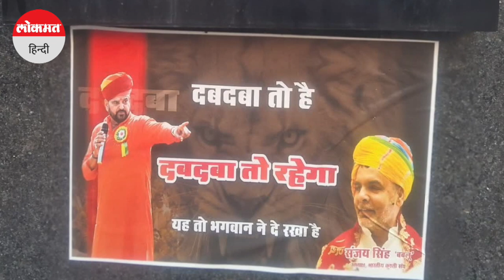WFI चुनाव Sanjay Singh ने जीता, लेकिन क्या चलेगी Brijbhushan Sharan Singh की ही?| Lokmat Hindi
often bring you news but today a question is more important than any report or news. This question is to you, what will you say after seeing these pictures. Showing the victory sign and thanking his supporters, Bahubali MP Brij Bhushan Sharan Singh wearing a flower garland.This is the happiness on his face after the results of the wrestling association elections and he says that if there is dominance, there will be dominance. You will be surprised to know that Sanjay Singh standing next to him in the pictures has won the election of the President of the Wrestling Federation while a case is going on against Brij Bhushan on sexual harassment charges.What happened to the allegations and atrocities against women wrestlers?